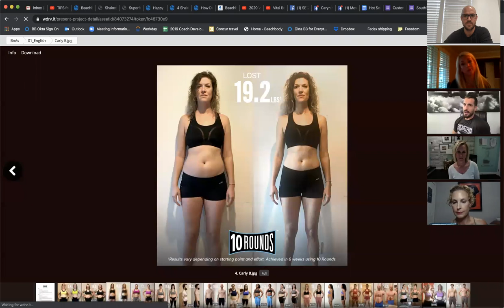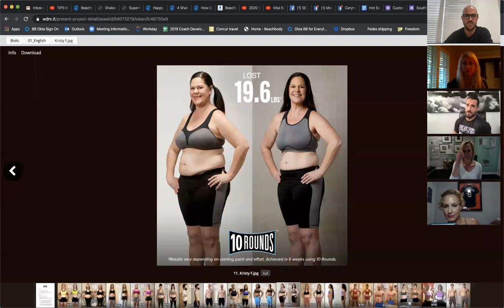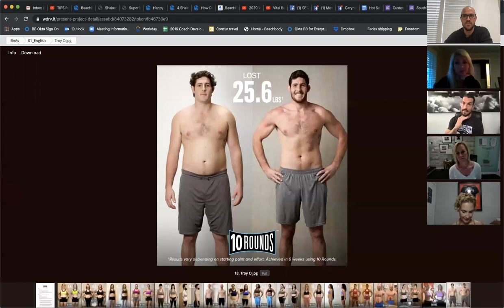10 Rounds Zoom Team Elite Call with Tracy and Becky 3:18:20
Joel Freeman and his newest Beachbody Program 10-Rounds. Q & A with Joel on all things needed to know to help you navigate your clients and coaches to success/results.